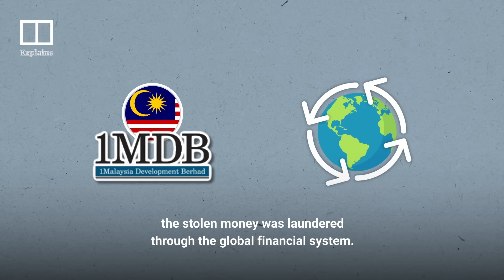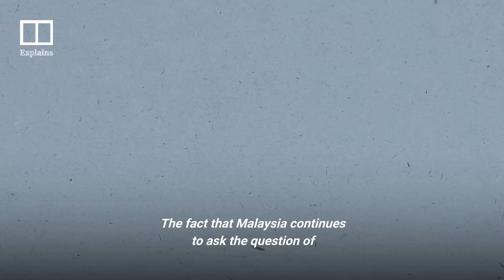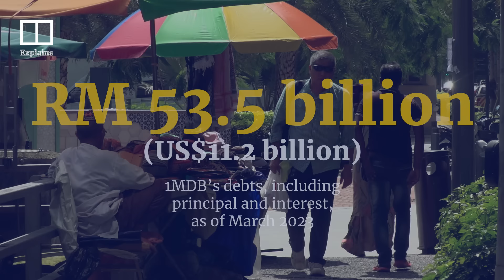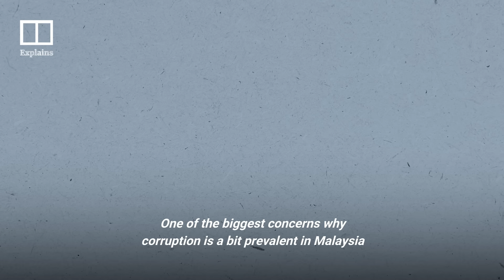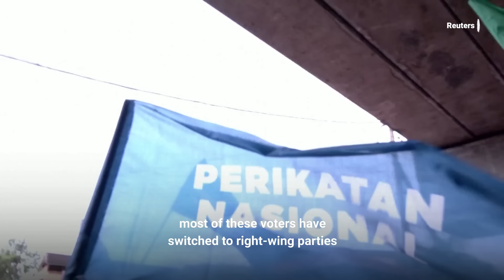The legacy of Malaysia’s 1MDB scandal on politics and corruption-fighting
Established for “forging partnerships and advancing growth”, the 1Malaysia Development Berhad (1MDB) instead ended up at the centre of one of the world’s biggest financial fraud cases. In 2015, details emerged about how top Malaysian officials and their cronies had looted US$4.5 billion from the state investment fund. The widening scandal would eventually topple the government of former prime minister Najib Razak, set off a global investigation and make anti-corruption a political rallying point in Malaysia. But years later, how much progress has been made with holding the perpetrators to account? And what impact have the reforms had on Malaysia’s political landscape?